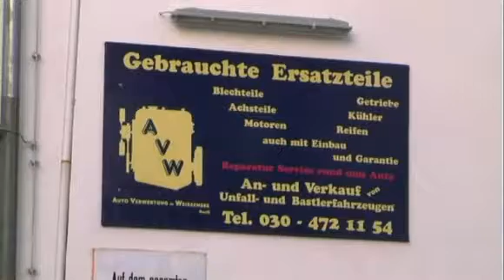Die Umweltprämie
Besuch in der Autoverwertung Weißensee.